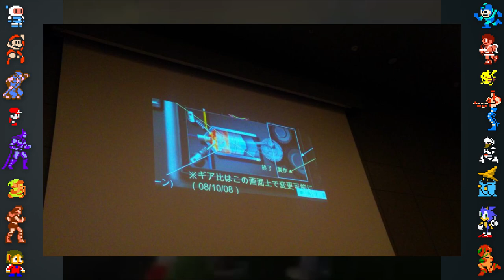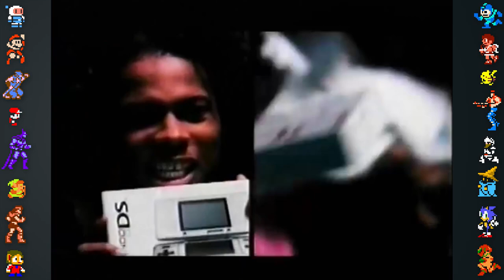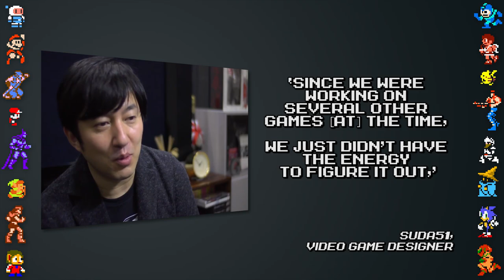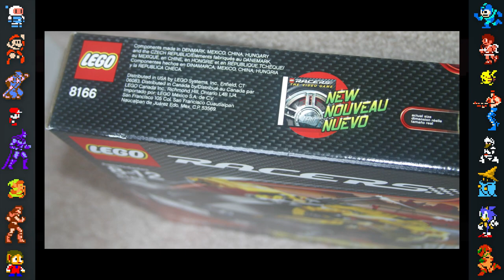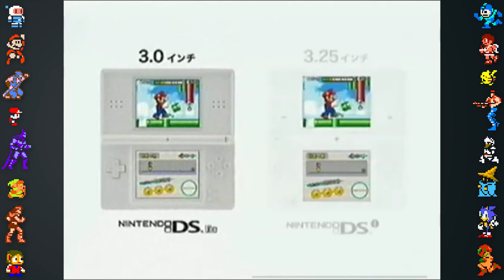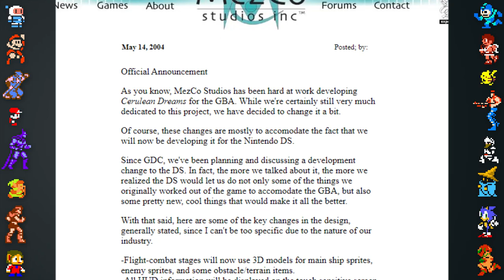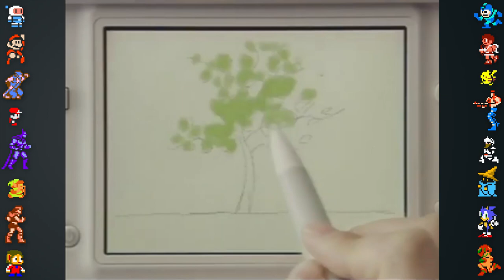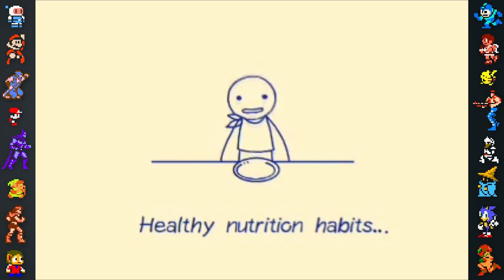Every Cancelled Nintendo DS Game - Did You Know Gaming? Ft. Remix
In this video, Did You Know Gaming takes a look at some facts, secrets and history surrounding cancelled DS games like Metroid Dread, Pokemon Gray, and games from the Mario and Zelda franchises, as well as much, much more cancelled games.

Research & Video Editing by TheCartoonGamer
Writing by Cara Hillstock
Thumbnail Art by @JetpackBraggin